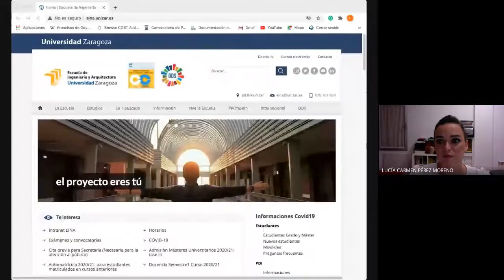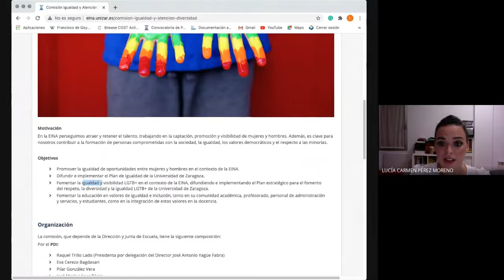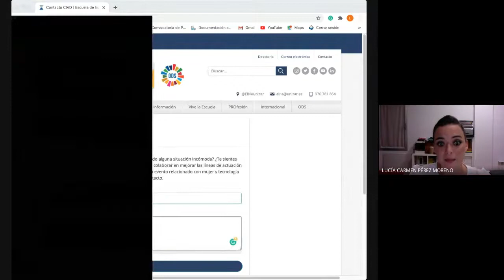COMISION IGUALDAD EINA. Jornada de Bienvenida 2020